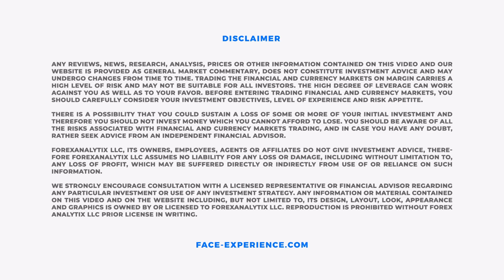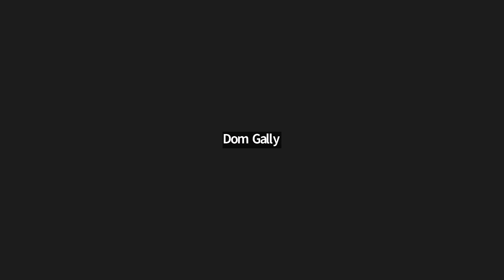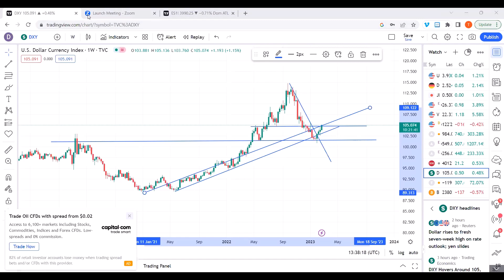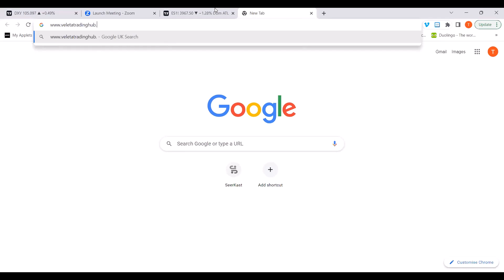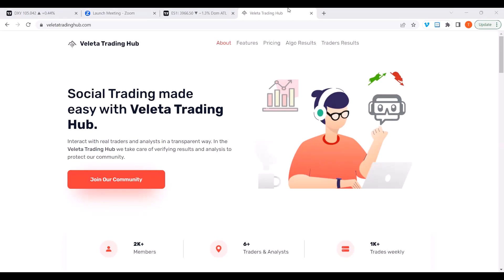FACE Interview Feb 24th 2023. Dom is constructive the Dollar.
Dom is being interviewed by Dale Pinkert during the F.A.C.E. webinar. Dom is constructive the Dollar. He showed SPX at an inflection point.